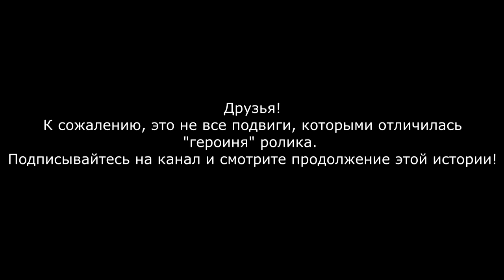Не женское поведение. Агрессивная мадам нападает на "ублюдков" и "проплаченных говнюков". Часть 1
Часть 2 Сбивать, бить, оскорблять людей, мусорить и уехать безнаказанно.